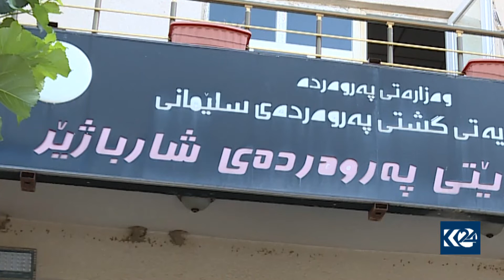تاقیکردنەوە گشتییەکانی پۆلی 12ـی ئامادەیی دەستیپێکرد